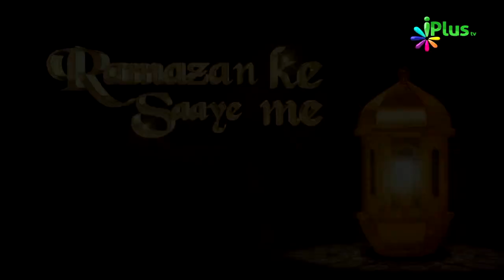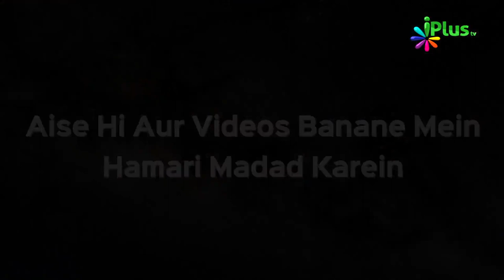Zakat - Zaroori Baatein #01 | Ramzan Ke Saaye Mein Ep 25 | Sk. Muhammad Naseem & Sk Sarfaraz Faizi